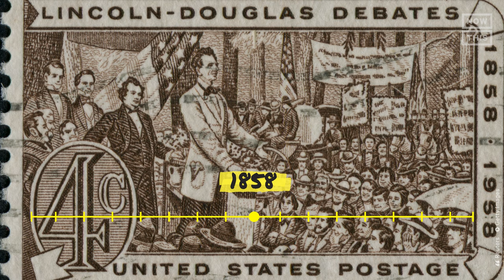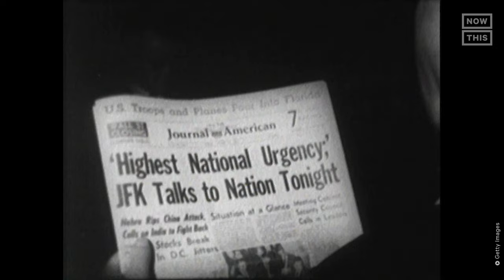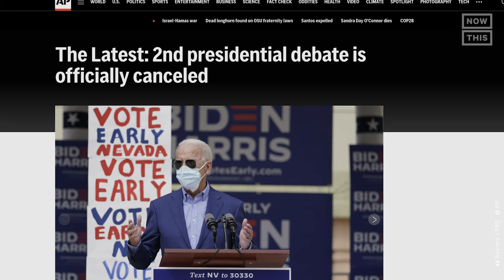The History Behind U.S. Political Debates | A Thread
Ever wondered why the U.S. puts up with the circus of political debates every few years? Here's a look at how we ended up in this situation ahead of the 2024 election.

In this episode of A Thread, we delve into the history and evolution of presidential debates in the United States, exploring their inception, pivotal moments, and their uncertain future in an era marked by polarization and shifting media landscapes.

The historical roots of debates trace back to ancient times, including the influence of Ancient Greek philosophy and the ancient Indian art of Shastrartha debate in what appears to be the earliest forms of debate in U.S. history. Discover the fascinating contrasts between past and present practices, exemplified by Abraham Lincoln's grueling debates with Stephen Douglas in 1858.

Shifts sparked by iconic debates, such as the legendary clash between Jimmy Carter and Gerald Ford in 1976 and the transformative showdown between Ronald Reagan and Carter in 1980, marked a turning point in the significance of these confrontations on television for public awareness.

Furthermore, the establishment of the Commission on Presidential Debates (CPD) has sponsored and produced every debate since 1988 and has extensively contributed to the controversies surrounding its role in shaping the political landscape, including the exclusion of third-party candidates and the criteria imposed on participation.

The clash between Vice President Al Gore and Texas Governor George W. Bush was extensively highlighted during the 2000 presidential debates highlights. The iconic face-off between the 2 remains a cornerstone in political discourse, marked by its significant impact on public perception and electoral strategies, with parodies aired during Saturday Night Live (SNL). These sketches have lampooned Donald Trump latest news stories, Barack Obama speech moments, and Hillary Clinton. SNL has put many political moments at the forefront.

Pivotal moments from recent decades further allow us to contemplate the future of presidential debate highlights. U.S. politics have become characterized by polarization, declining interest, and the changing dynamics of media consumption. As we navigate a landscape saturated with competing narratives and evolving communication platforms, the question remains whether traditional debates hold relevance in shaping the electorate decisions or if new formats will emerge to engage voters in more meaningful ways in the upcoming 2024 election.

The circus of political debates remains a critical aspect of U.S. political history that continues to undergo profound transformations in an ever-evolving media-driven world similar to the most recent presidential debate 12/6/23, presidential debate 2023 live today, presidential debate tonight full, presidential debate 2023 full coverage, presidential debate full 2024, and presidential debate live full.